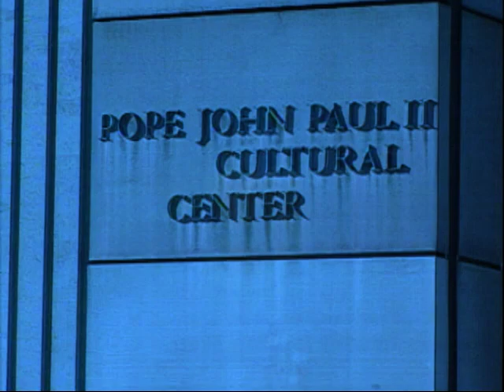World Over -- Robert Davi Sings Sinatra and Conrad Lord Black with Raymond Arroyo - 11-03-2011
EWTN Global Catholic Television Network: World Over - Raymond Arroyo - Robert Davi and Conrad Lord Black - Sinatra Songbook